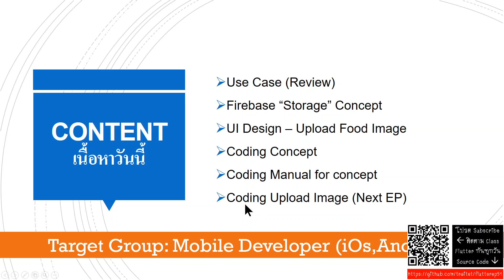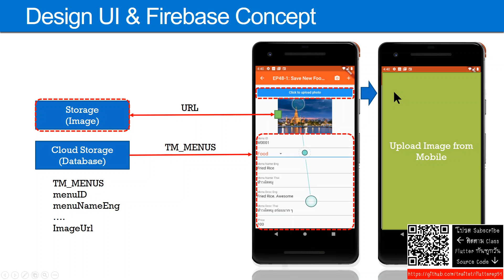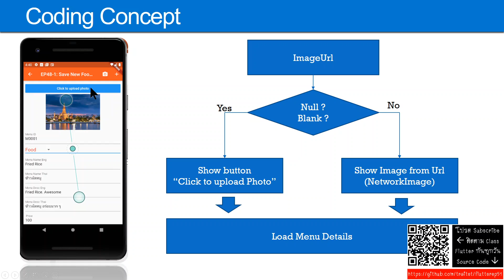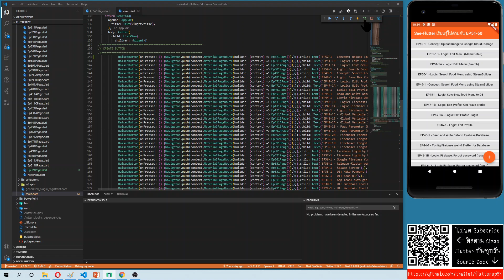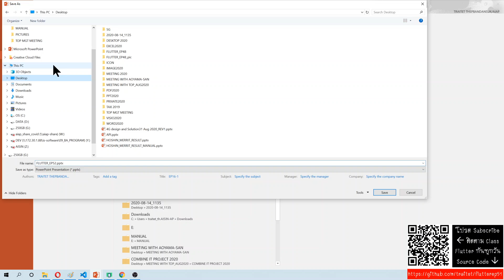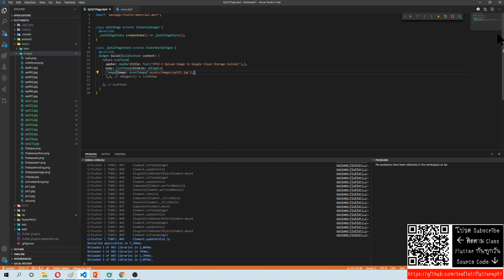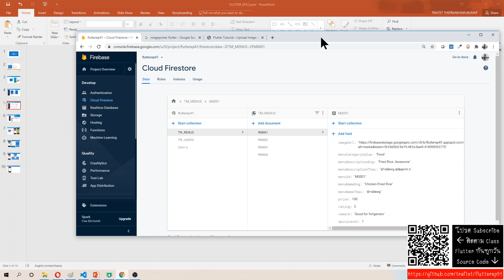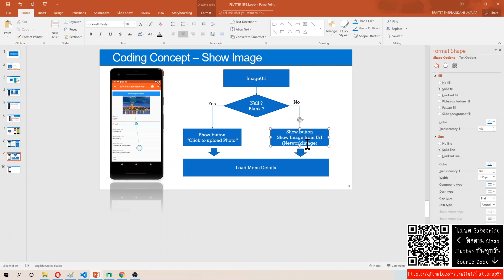EP52 สอน flutter Concept Upload Food Image to Google Cloud Storage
EP52-1: See-flutter - Concept Upload Food Image to Google Cloud Storage